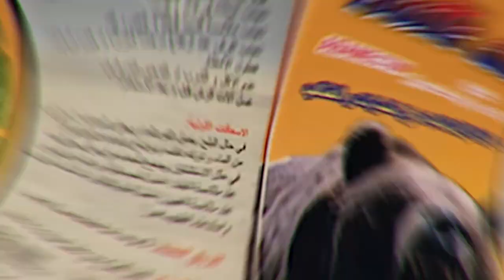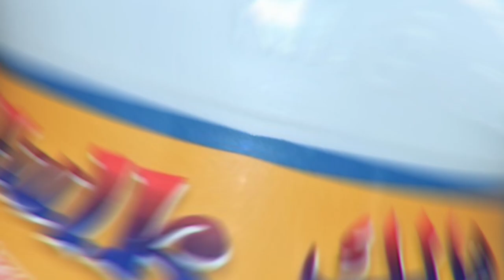King Quenson Pesticide Production Line of Abamectin + Acetamiprid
King Quenson Pesticide Production Line of Mixture Insecticide Abamectin + Acetamiprid.